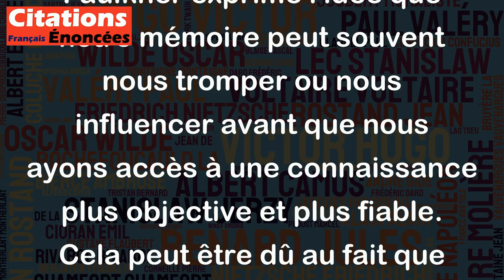La mémoire croit avant que la connaissance ne se rappelle. - William Faulkner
Cette citation de William Faulkner exprime l'idée que notre mémoire peut souvent nous tromper ou nous influencer avant que nous ayons accès à une connaissance plus objective et plus fiable. Cela peut être dû au fait que nos souvenirs sont souvent colorés par nos émotions, notre interprétation subjective des événements passés et notre tendance à généraliser des expériences spécifiques.
En d'autres termes, il est important de garder à l'esprit que nos souvenirs ne sont pas toujours une représentation exacte de la réalité. Il est donc crucial de s'appuyer sur une connaissance plus objective et fiable pour éviter de se tromper ou de tomber dans des jugements erronés. Cette citation souligne ainsi l'importance d'exercer notre esprit critique et de chercher à connaître la vérité avant de prendre une décision ou de tirer une conclusion.